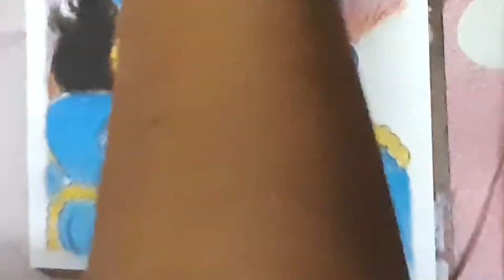Krishna drawing with Oil Pastel | kanha | Easy Gopal Drawing | How to draw Krishna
Name: Kanha drawing (krishna)
Materials Used:

6B pencil Faber-castell
Eraser/Mono Eraser
Camlin oil pastel
Doms supersoft colour pencil
White correction pen
Tissue paper

More krishna vdo

Radha krishna jhulan yatra drawing